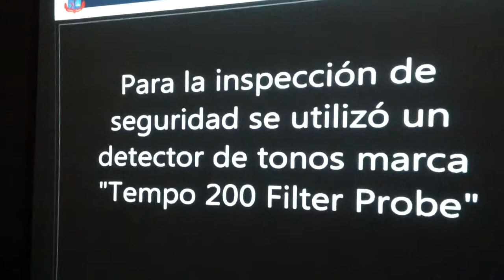Denuncia Kiko Munro espionaje en oficina de Presidencia municipal en Puerto peñasco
El alcalde Kiko Munro informó que debido a la gravedad del asunto,fue presentada denuncia en contra de quien o quienes resulten responsables por el delito cometido en contra de servidores públicos,revelación de secretos y lo que resulte,bajo averiguación previa 1351/15 en la Agencia del ministerio Público del fuero común,para el deslinde de responsabilidades que corresponda.